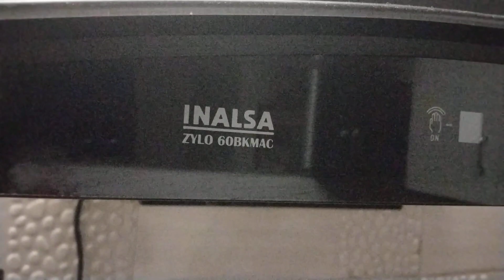INALSA Kitchen Chimney for Home Auto clean with Motion Sensor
INALSA Kitchen Chimney for Home Auto clean|Filterless Chimney|Motion Sensor & Touch Control|60 cm 1250 m³/hr Suction|7 Year Warranty On Motor (Zylo60BKMAC)

kitchen chimney
best kitchen chimney in india with price
elica kitchen chimney